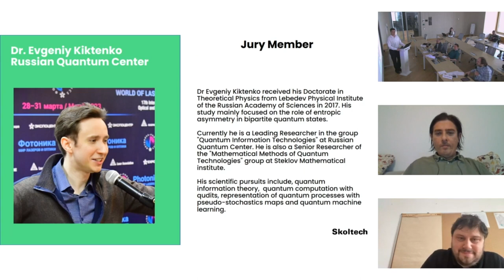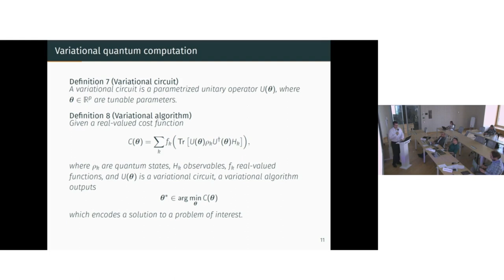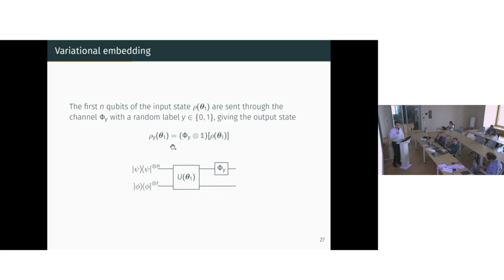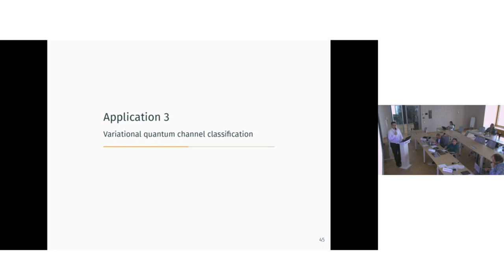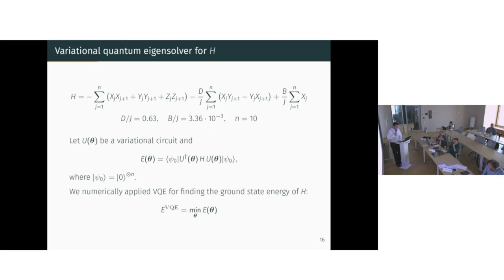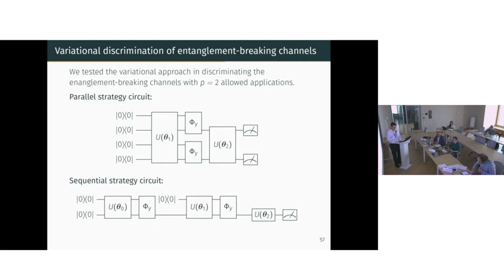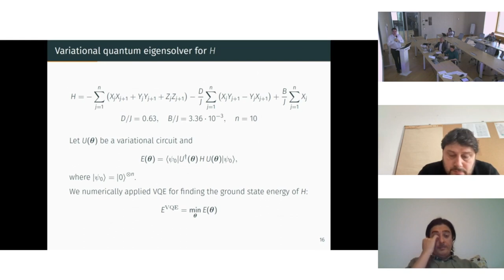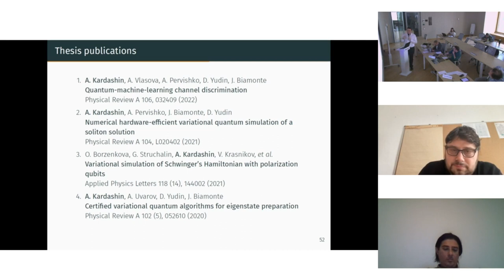PhD Thesis Defense. Andrey Kardashin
Thesis Title: On applications of variational quantum circuits